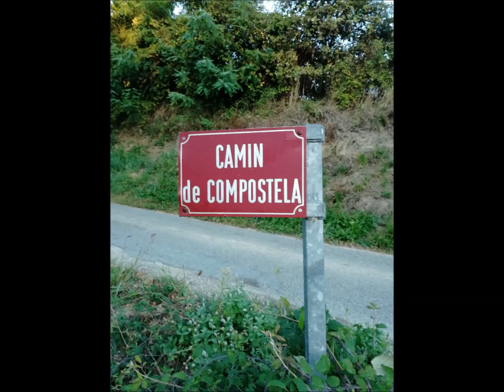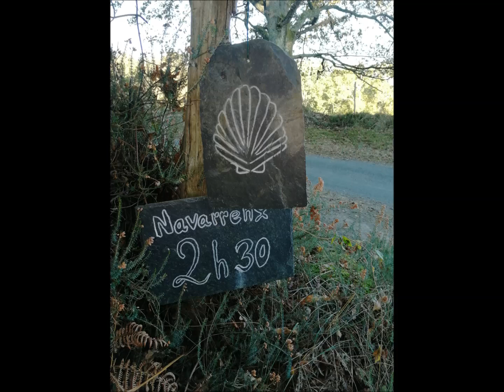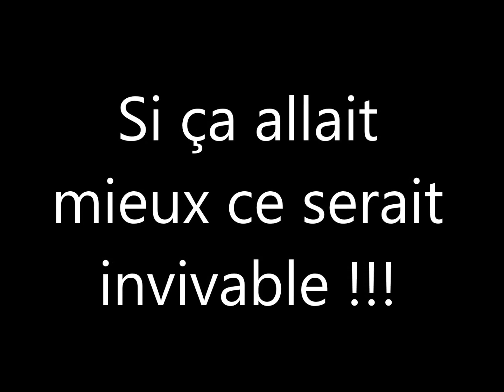Compostelle Septembre 2022